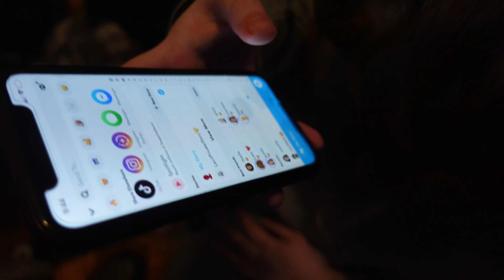I felt what my Pregnant girlfriend feels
make sure yell help me out and subscribe to the first channel down below and make sure you subscribe to the second channel and hit the bell to get notified when I drop another reaction!!